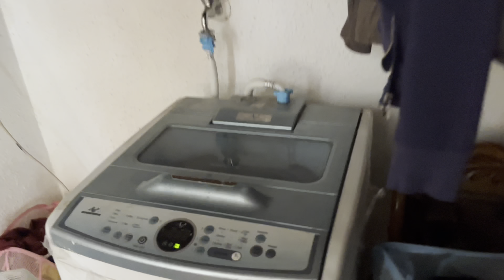STUDIO KI TAYARI ....DAY64..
Hey guys good morning and welcome back to our new vlog .

by profession i am student

Through these vlogs I'm sharing my lifestyle with you

  WILL SHARE EVERYTHING ABOUT MALVAN IN NEXT TRAVEL VLOG